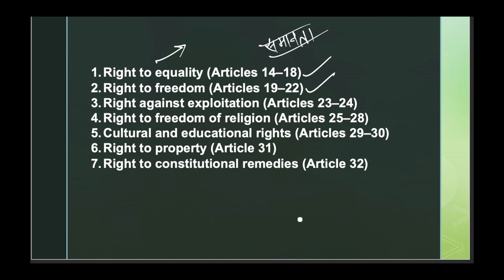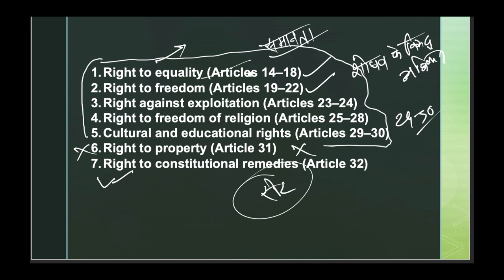L5 Indian Polity हिन्दी, मौलिक अधिकार, fundamental right, Doctrine of Eclipse, Indira Sawhney Case